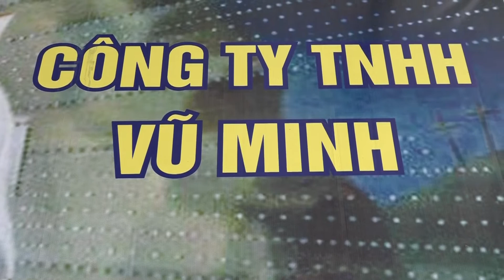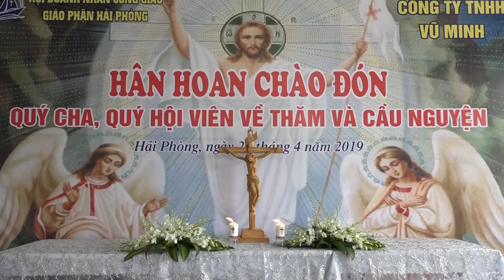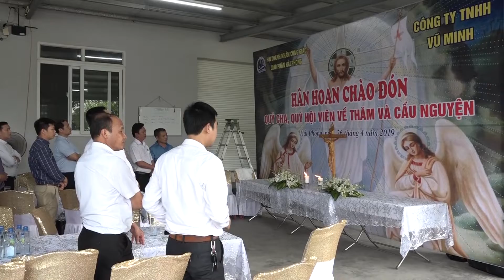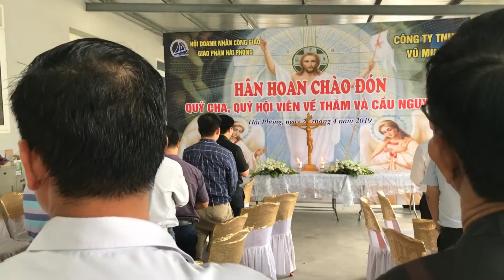Hội DNCG THĂM & CẦU NGUYỆN TẠI CTY TNHH VŨ MINH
HỘI DNCG HẢI PHÒNG THAM QUAN, HỌC HỎI MÔ HÌNH SẢN XUẤT KINH DOANH CỦA CÁC DOANH NGHIỆP HỘI VIÊN KHU VỰC HẢI PHÒNG